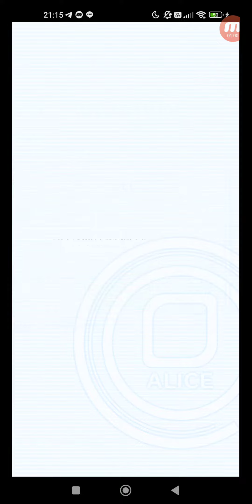クラッシュフィーバー #8460 クエスト イベント 期間限定イベント EX祭★特別クエスト 新たなる力 sideディラック 【極ウィザード級】新たなる力 sideディラック ひとりでプレイ